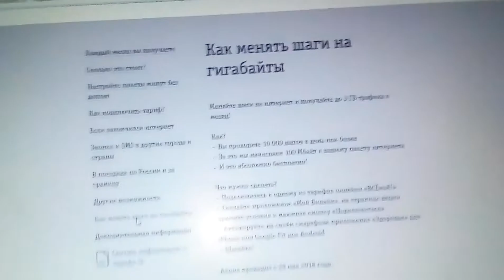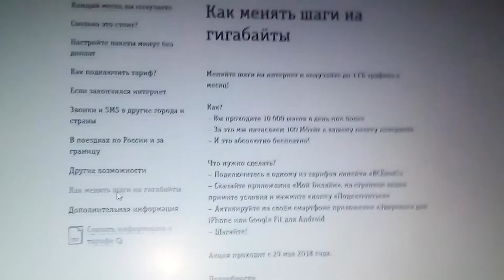Тариф Первые гиги архив 10.2019 Норильск, Красноярский край сейчас 15Ꝑ в сутки.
Рассмотр основных параметров тарифного плана на примере города Норильск.

В тариф входят:

6 ГБ интернета, 300 минут.

Абонентская плата:

Предоплатная система расчетов: 14р/д

А также можно заказать SIM-карту с доставкой с красивым номером телефона.